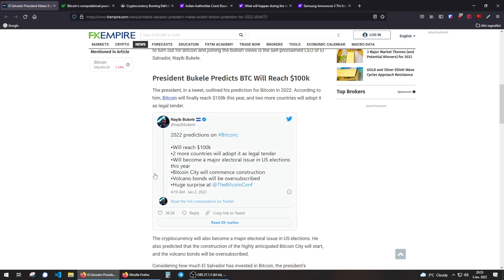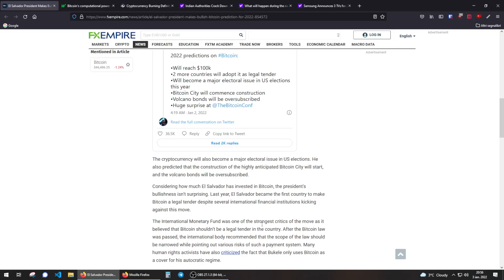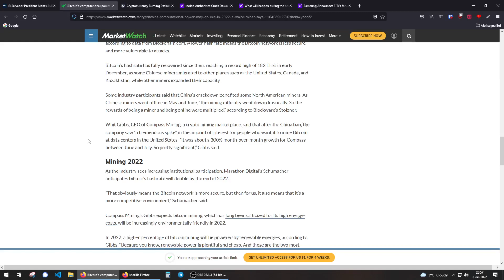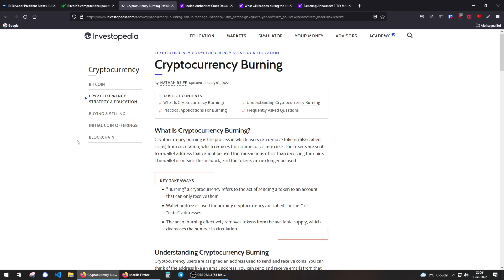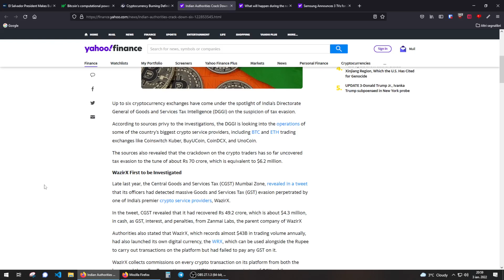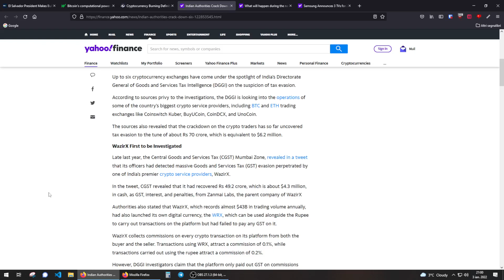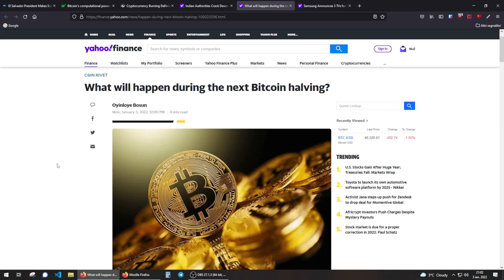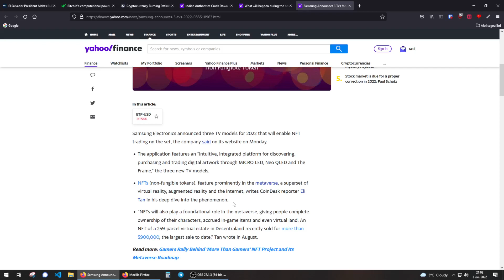Previziuni de pret Bitcoin in 2022 din partea presedintelui El Salvador / Stiri Crypto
In acest video vom descoperi ce s-a mai intamplat in lumea crypto in ultimele 24 de ore:

0:00 Previziune Bitcoin 2022 facuta de catre presedintele statului El Salvador
3:19 Puterea de calcul a Bitcoin se poate dubla si face piata crypto mai sigura in 2022
4:32 Ce inseamna "arderea" sau "distrugerea" de criptomonede
5:58 Autoritatile indiene pun sub investigatie 6 exchange-uri pentru suspiciunea de evaziunea fiscala
7:25 Ce se va intampla pe durata urmatorului halving Bitcoin
8:55 Samsung anunta 3 noi modele de televizoare care permit tranzactionarea de NFT-uri

Stiri Crypto 3 ianuarie 2022
Vrei sa investesti in Bitcoin sau alte crypto pe cea mai sigura platforma?
Poți investi de orice sumă, poți cumpăra Bitcoin chiar si doar de câteva zeci de dolari/euro.

Alte platforme de unde mai poti cumpara bitcoin sau alte crypto:
Crypto.com: +$25 bonus dacă îți comanzi cardul Ruby (card cu cashback 2%).
Faci cont aici , adaugi codul q7mfhzy93a pentru a primi bonusul.

Coinbase: +8 euro bonus dupa ce cumperi sau vinzi criptomonede de 85 de euro: